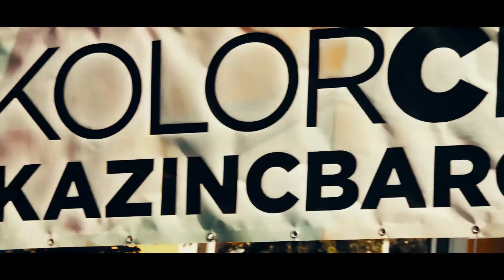5. KOLORFESZTIVÁL - Jegyrendelés a kolorcity.hu-n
Augusztus 1-től 20-ig, Kazincbarcikán és térségében!